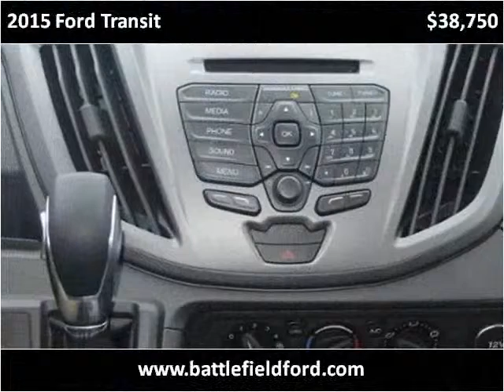2015 Ford Transit New Cars Manassas VA